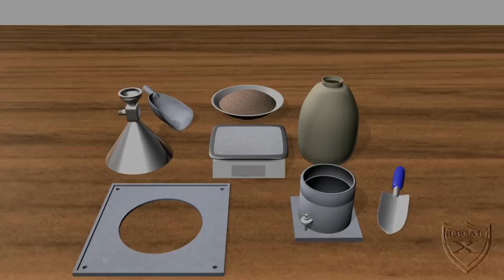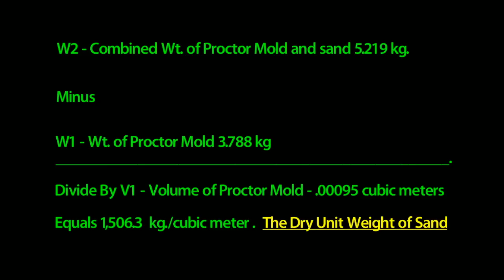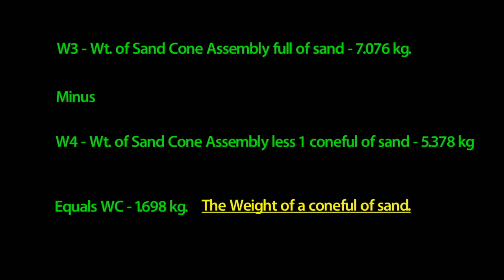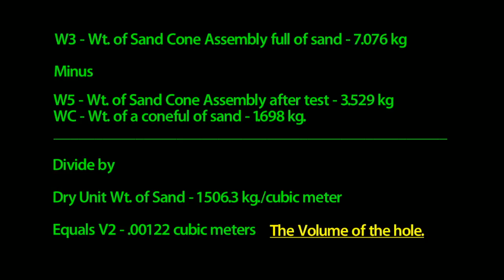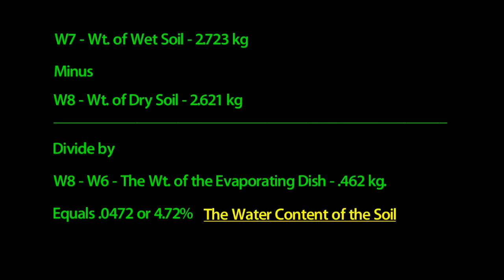Sand Cone Method Animated Presentation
An animated presentation of a common Geo-technical procedure.